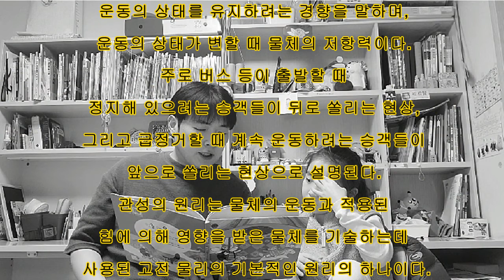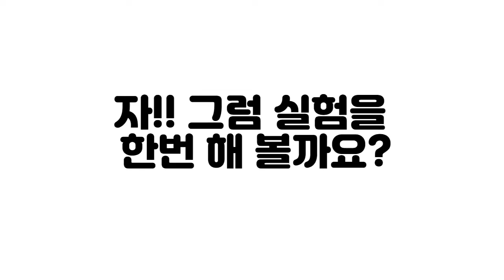멈출 수가 없어 !(관성이란?) 아람출판사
관성의 법칙을 동화에 담겨 있습니다.
관성의 법칙을 어렵지 않게 재미있게 동화에 담겨 있습니다.
아람출판사
글 : 낮잠, 그림 :  순미, 감수 : 박용남